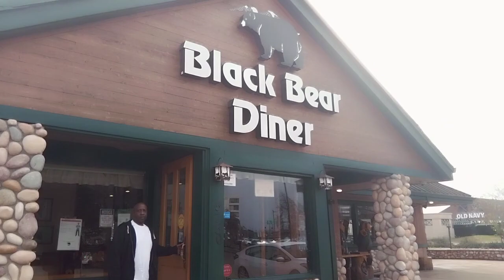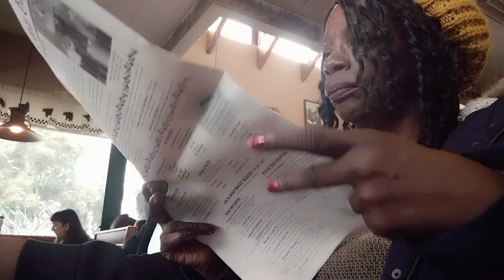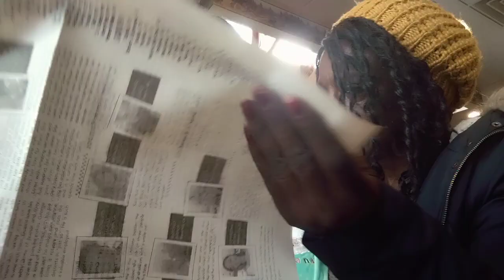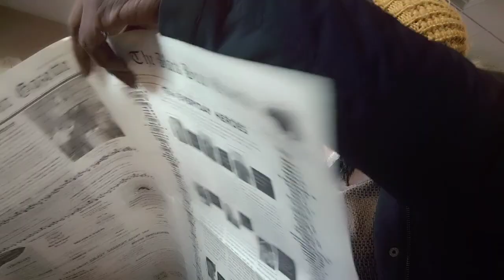Van Life/Guess Who's Coming To Dinner